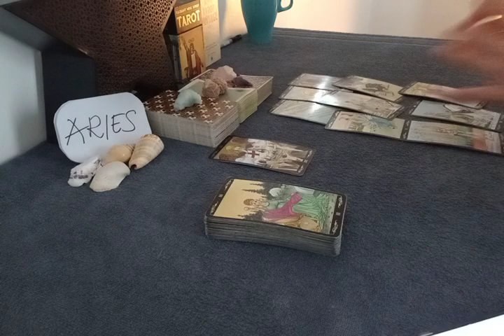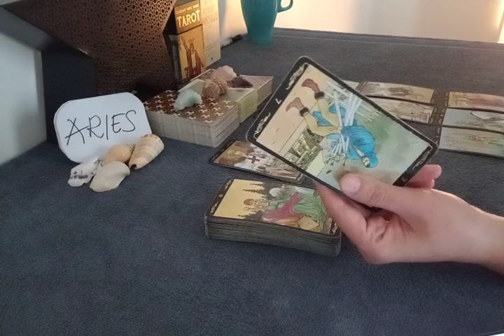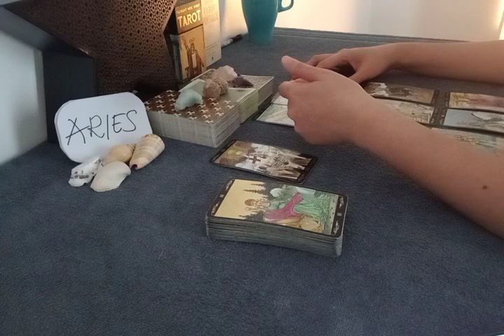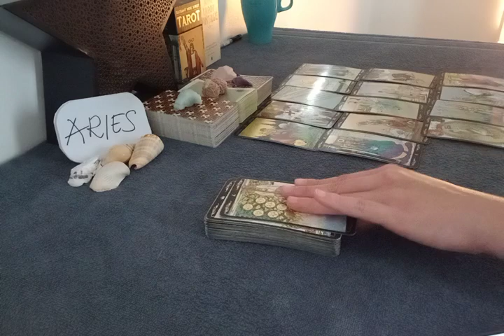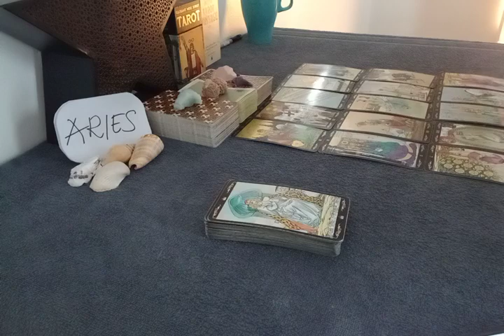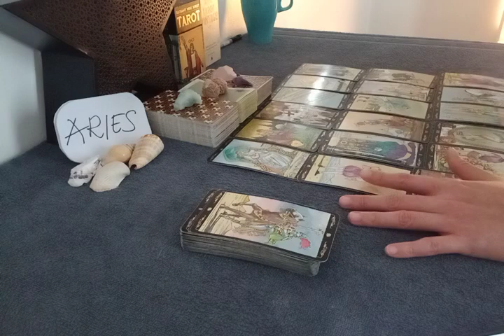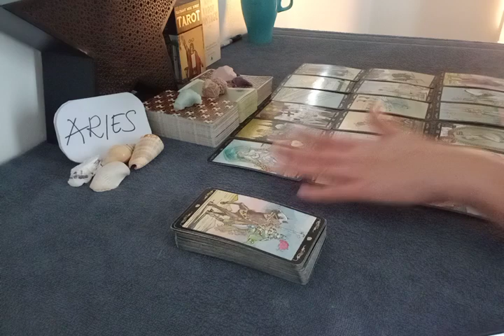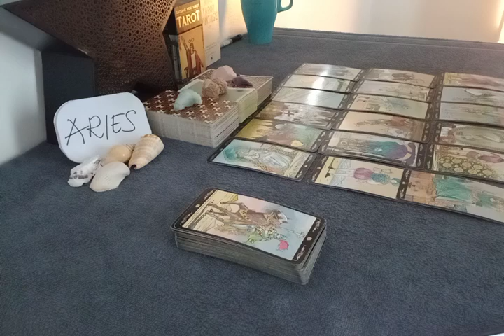ARIES ❤ SOMEONE IS THINKING ABOUT REACHING OUT BUT RIGHT NOW,..❤ MAY JUNE 2022 LOVE MONEY TAROT